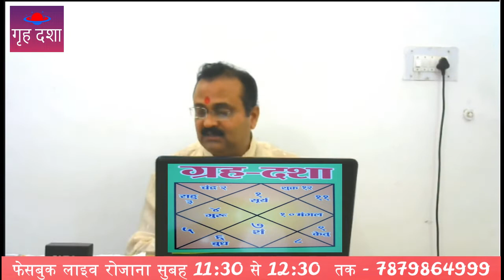जाने अपना भविष्य अपनी ही आवाज़ से Part:- 7(Pt. Vinod Kumar Dubey (More on Descrption) | bhavishyafal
भविष्य फल

bhavishyafal

* आस्था चैनल 2003

* साधना नेशनल चैनल 2005

* 93.5  SFM  2008

* सहारा समय  M.P. - C.G  2008

* साधना चैनल  M.P. - C.G  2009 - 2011

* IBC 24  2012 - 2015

* बंसल न्यूज़ चैनल  2016

जाने अपना भविष्य अपनी ही आवाज़ से

हमसे झुड़ने के लिए हमारे चैनल को

हमारे साथ बने रहने के लिए धन्यवाद

धीरे धीरे करके हमारा परिवार इसी तरह वृद्धि कर रहा है